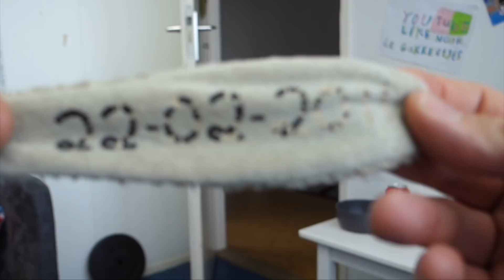* Q&A: DE ANTWOORDEN OP AL JULLIE VRAGEN! * - DE BAKKERTJES #54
Je kunt het sturen naar dit adres:

Oude Apeldoornseweg 37-B4
7333 NR Apeldoorn